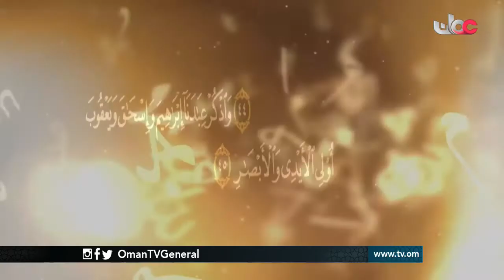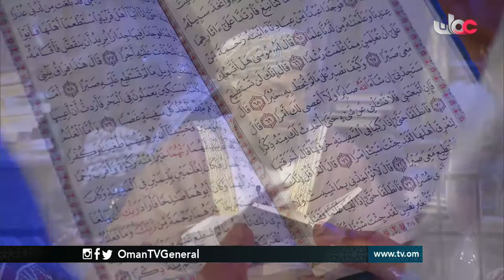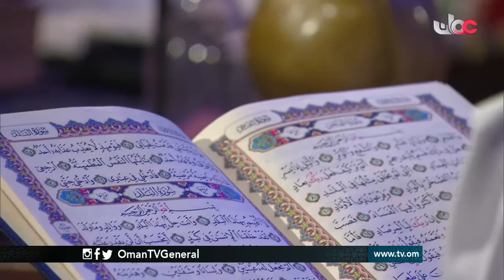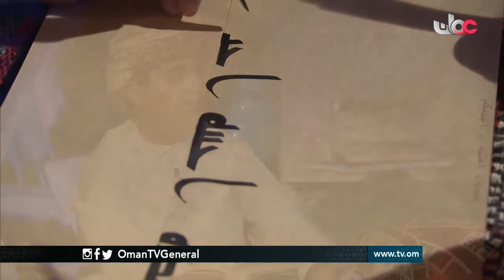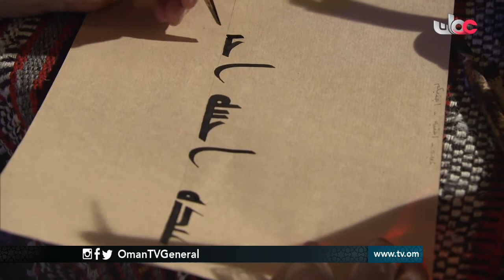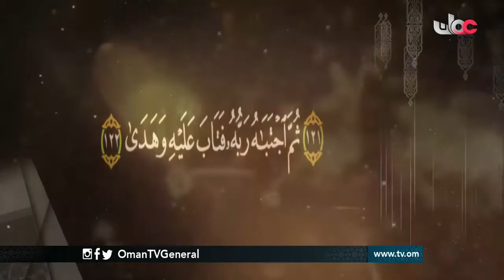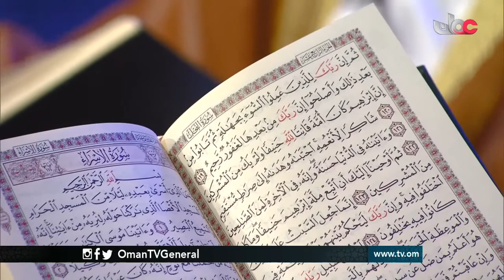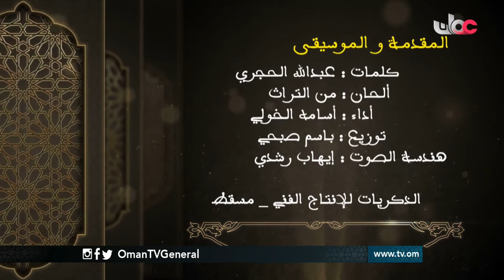رسم | الثلاثاء 18 رمضان 1438 هـ